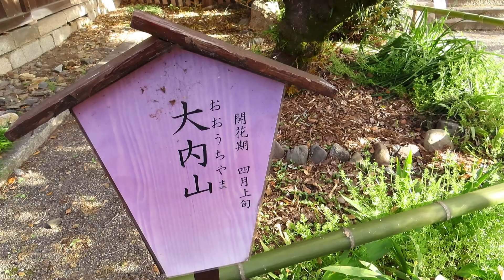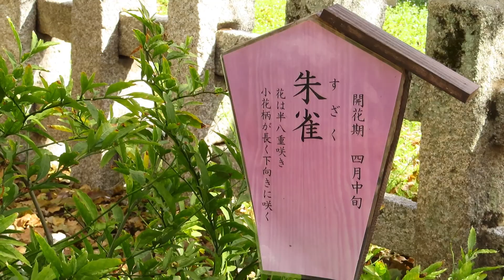八重桜 平野神社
桜の名所平野神社の八重桜の紹介です。一部一重のもあります。４月1日時点の状況で、まだ咲いていないのもたくさんあります。何度か通う予定ですが、肝心の立札が痛んでいたり、なくなっているのもあって判別不可能な場合どうしましょうねえ。なんとか直していただきたいところです。
桜苑はすでに散りだしていますね。桜吹雪がきれいでした。